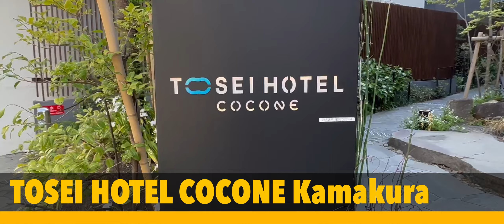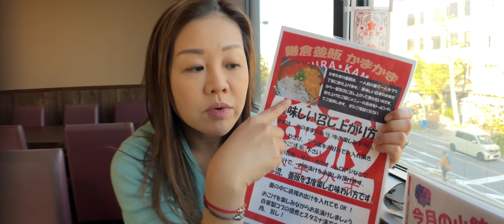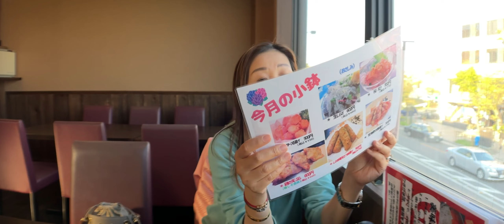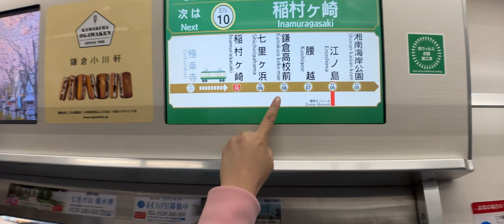2023 Apr Tokyo Day 2